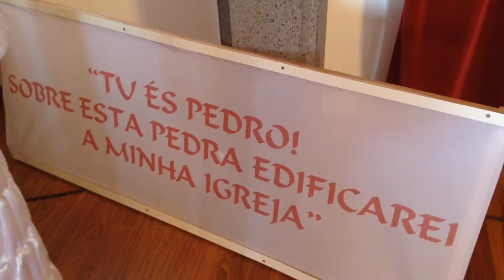Procissão de S. Pedro da Lomba do Cavaleiro